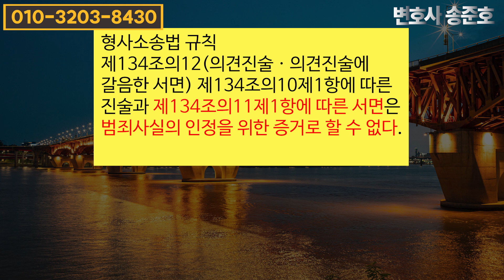탄원서 때문에 불안한 사람만 보세요